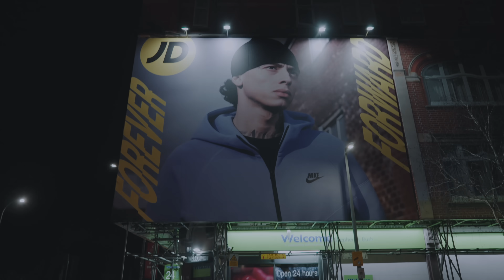Central Cee - Entrapreneur [Music Video]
(Store open 5pm GMT, Xmas day)